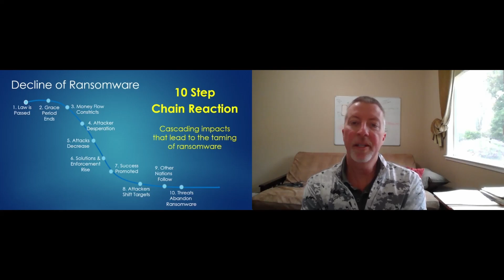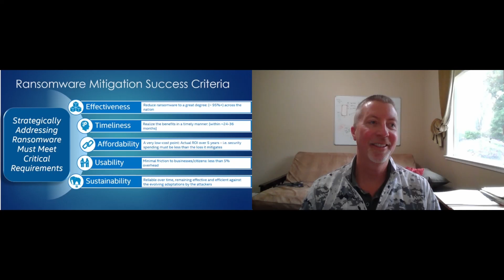Cybersecurity Insights - Criminalizing Ransomware Payments with Malcolm Harkins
Ransomware is a growing scourge.  Is it possible to eradicate this entire class of attacks?  I think it is but in today’s Cybersecurity Insights interview I have a lively debate with Malcolm Harkins on criminalizing ransomware payments and different approaches to undermine Ransomware attacks!

I truly like vigorously debating cybersecurity issues with Malcolm.  He brings great insights, passion, and experience to discussions with a willingness to aggressively debate in a constructive way.

We cover a lot of ground in our chat, including the potential merits of denying ransomware cybercriminals their prize by criminalizing payments, and explore other avenues to deter, protect, and prosecute ransomware attacks to mitigate risks.

Special thanks to this week’s guest, Malcolm Harkins, whom you can follow on LinkedIn